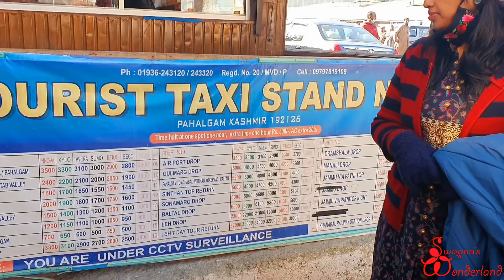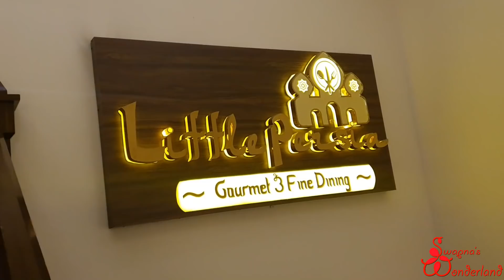ആട്ടിടയന്മാരുടെ നാട്ടില്‍ ❤️ || Valley of Shepherds || Kashmir Trip Eps 4 || Betaab valley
Tour package taken from:
Sunway Kashmir Tours and Travels
Mr. Nissar Ahmed

My Cameras, Laptop & Editing Software
DSLR Camera Vlog / Food Shooting
Canon Lens
Vlog / Food Shooting Digital Camera
Mobile Vlog Shooting